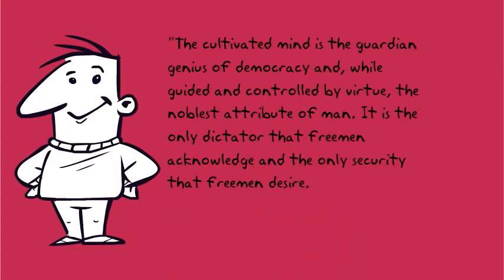Vote for Lamar